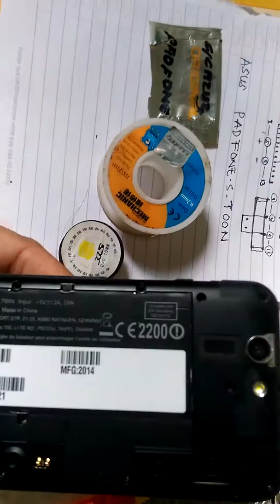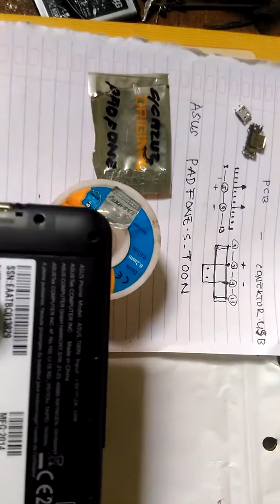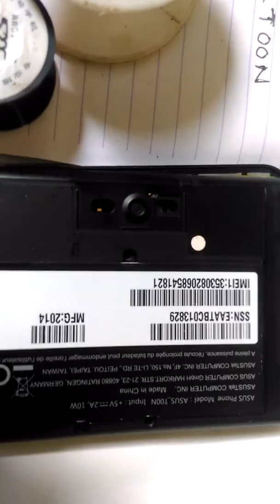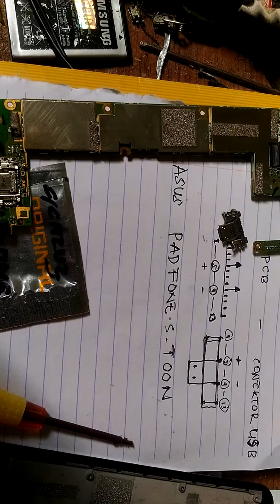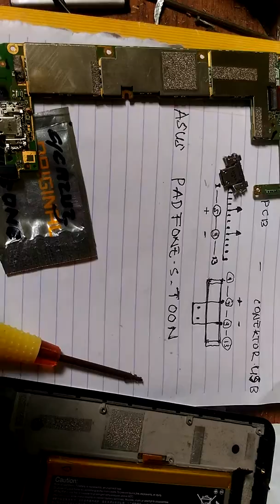CARA SERVIS asus padfone S T00N tidak mengecas mudahhh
cara atasi  asus padfone S T00N tidak mengecas mudahhh

usb yang  dilakukan dgn  cara mengambil  negatip dan positip  saja di jumper pake kawat jumper tested lihat gambar ditayangan
DWYoR
salam sukses..